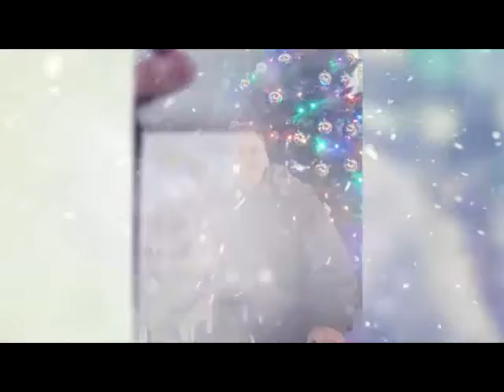Cup Of Cheer: Christmas On A Shoestring - Popcorn Garland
Today's Cup Of Cheer is the last in the series about garland... I thought of combining all three garland videos, but found it to be too long, so I hope you still found them enjoyable on their own ;) My favorite part of this video is watching the pups during the sped up section ;).

What kind of garland (if any) do you and your family like to use or make? I used to love tinsel when I was little (the old kind that would cling to everything ;) )...